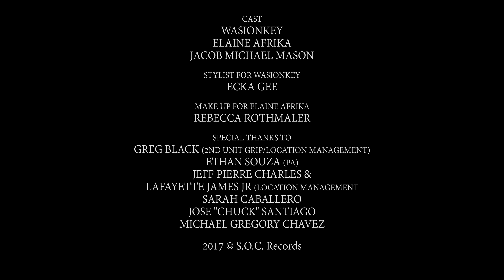WasionKey - NO.BODY (Official Music Video)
Official Visual for "NO.BODY" by WasionKey